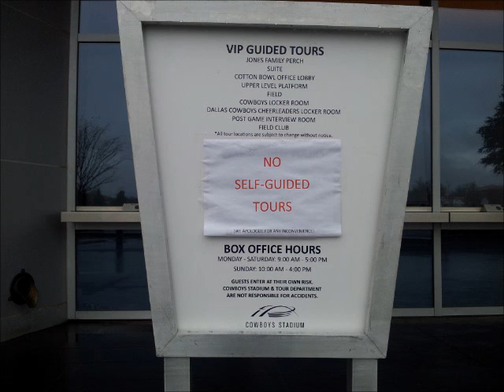Texas Road Trip Part 2: Dec 2012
This is a slideshow of pictures I took in Texas during Christmas Break of 2012. It is set to three different versions of the Dallas Theme.